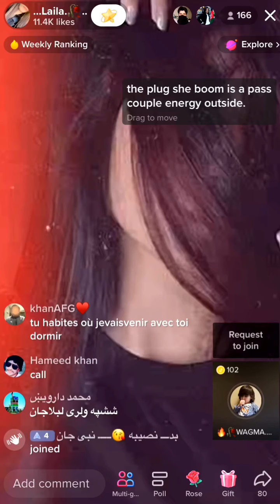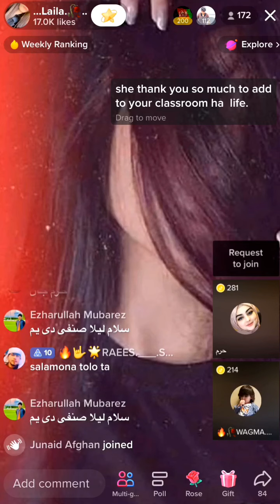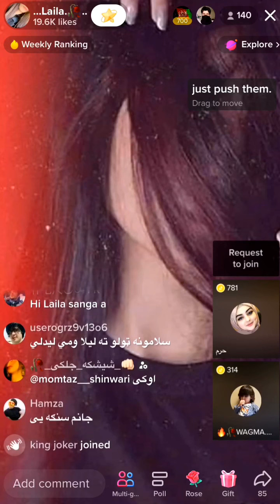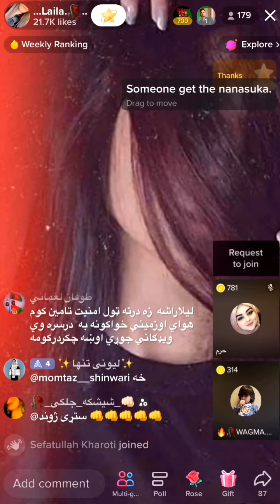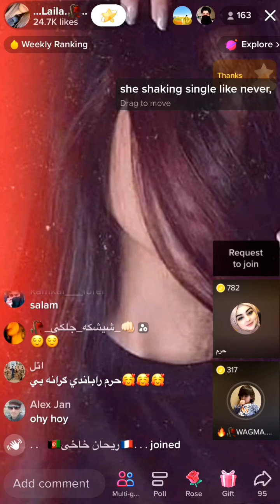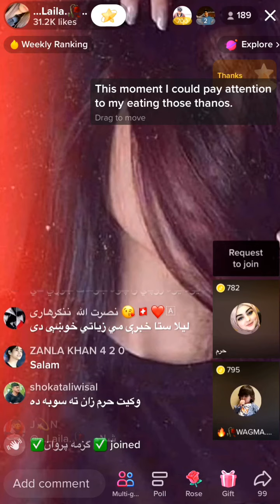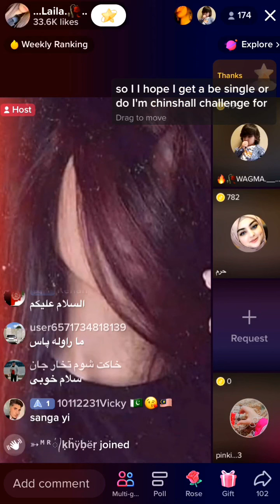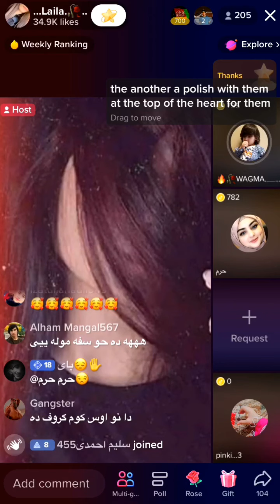Laila live video part 7 / ليلا ژوندۍ ويډيو اوومه برخه